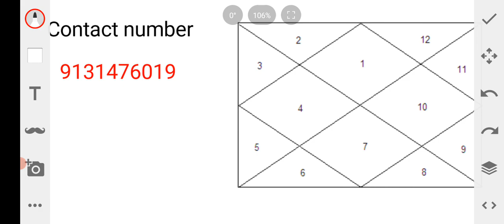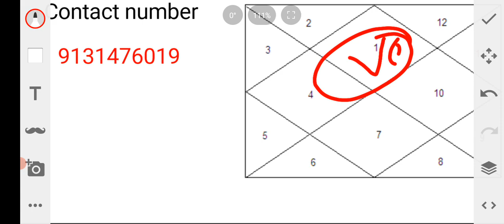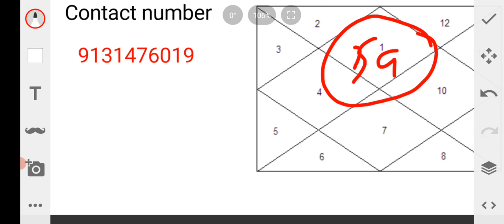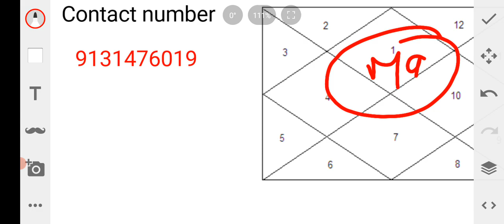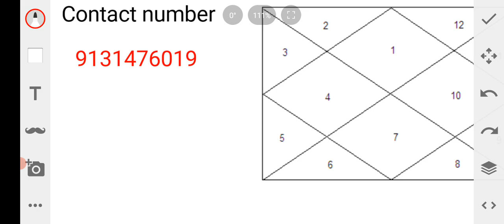planet's in first house / Life purpose and desires | प्रथम भाव में सभी ग्रह का विश्लेषण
namaskar Dosto

ajki iss video mai hum planet's in first house ke baare mai baat karenge